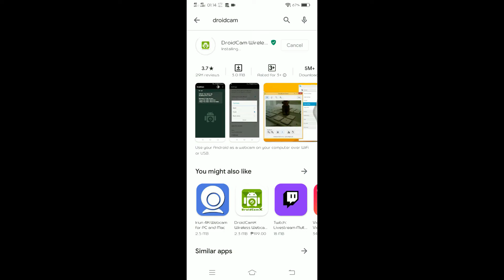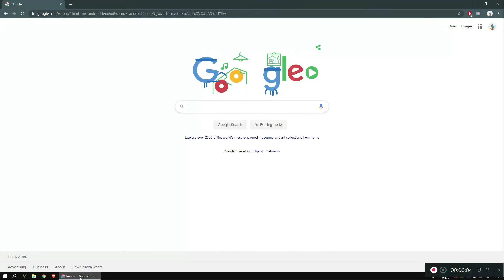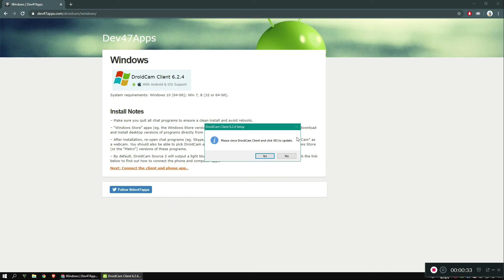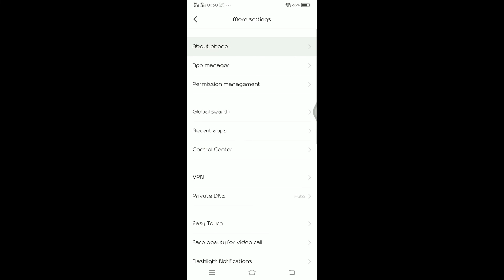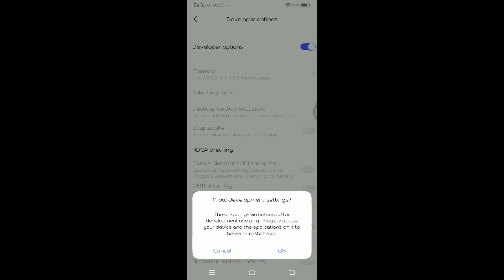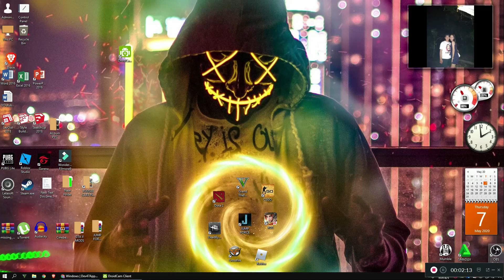Android Phone as your Computer Webcam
Hi guys sa mga walang webcam dyan sa computer nila pwede niyo po gamitin ang android phone nyo as your computer webcam. pwede po sa live at stream